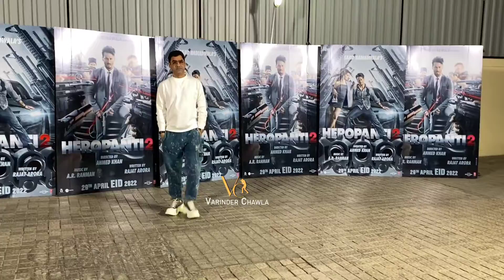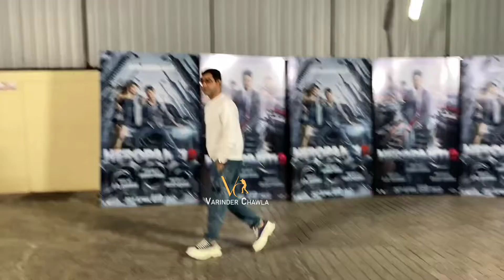Murad Khetani Spotted At Juhu PvR